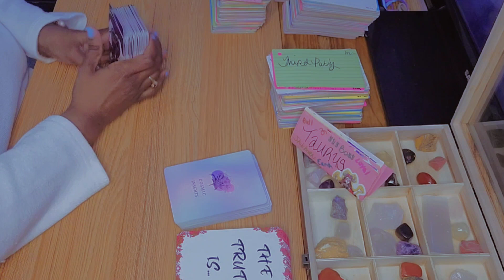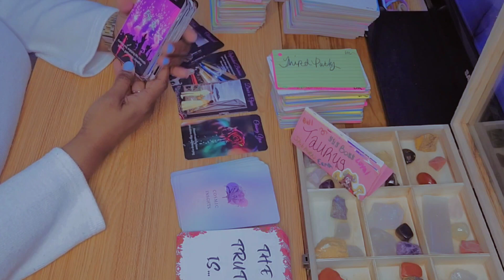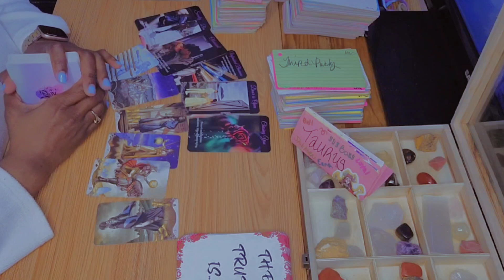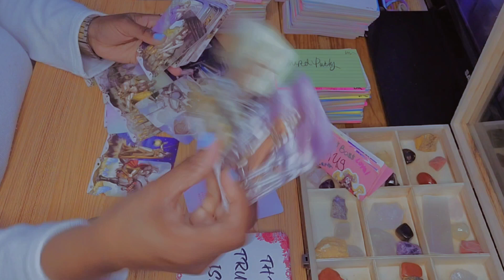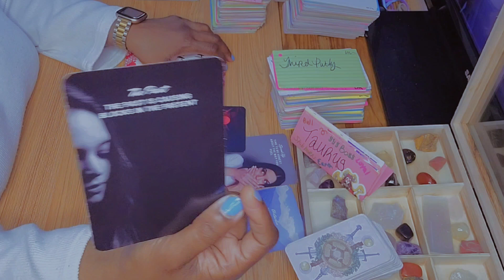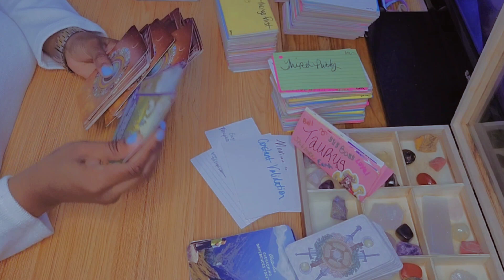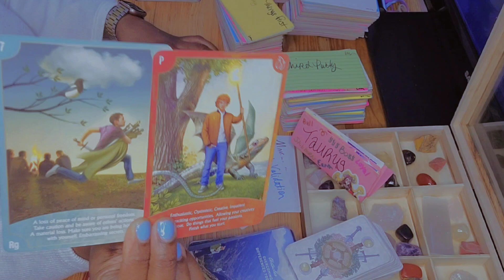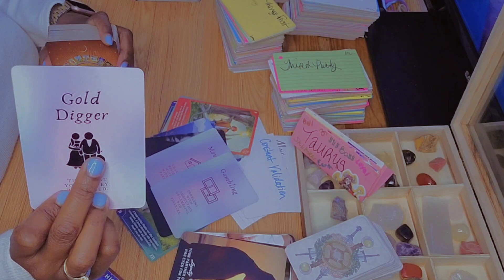Taurus: Even Karmic Forces Can't Stop this Incredible Love Story! (March 2023 Tarot Reading)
Hey y'all 🖐🏽